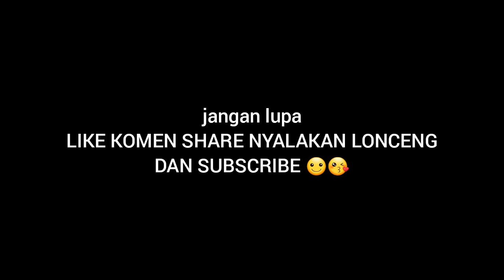GAMIS MODEL MERMAID TERBARU | WA 082242150006 | Set Mermaid Batik by AW | Aliyah Wachid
Assalamu'alaikum sista